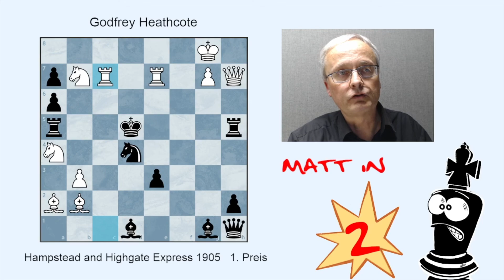Mustermatt 5: Von Siegern und Rekorden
"Mustermatt" ist der Videokanal der "Schwalbe", der deutschen Vereinigung für Problemschach. In diesen Videos wollen wir Schachprobleme vorstellen und Euch zeigen:
wie löst man Schachprobleme?
was gibt es für Themen im Problemschach?
wer waren/sind die Autoren von Problemen?

und manches mehr.
Neue Videos gibt es jede Woche freitags.

In dieser Folge geht es um Wettbewerbe und Rekorde.